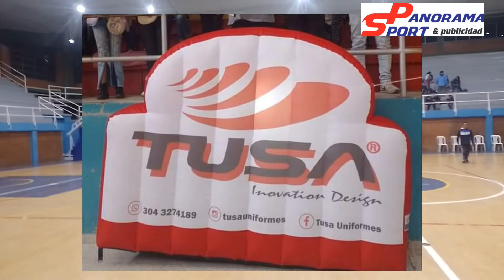SPORT: Diego Poveda integrante de Tsunami Sport de Madrid, Cundinamarca.